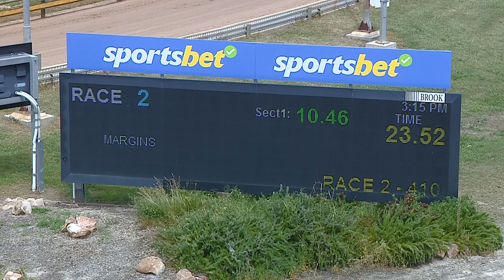HOR TUE 06 DEC 22 R2